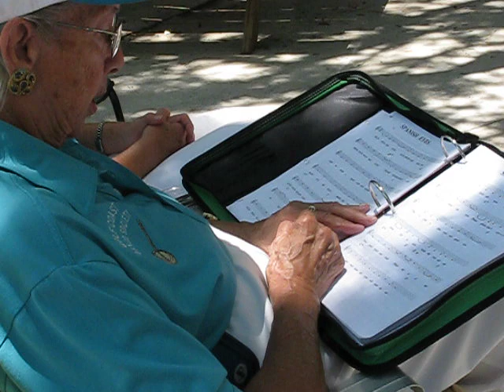Gulf Coast Banjo Society 6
Snook Haven, Myakka River, Venice, Florida